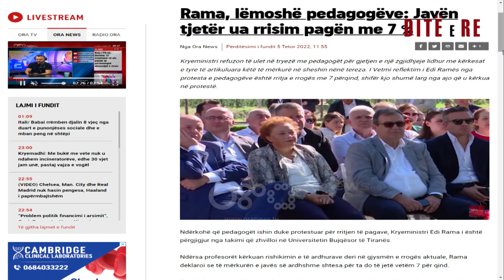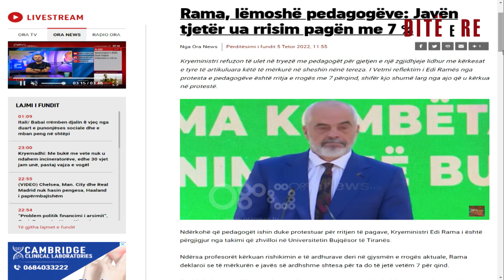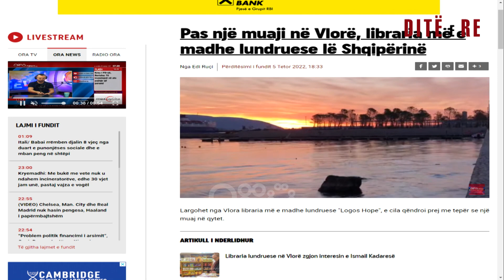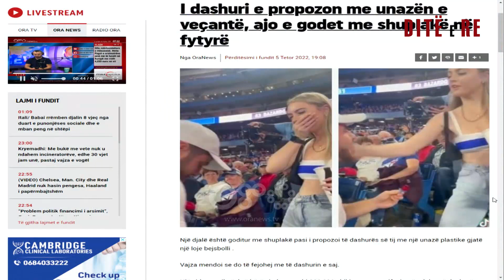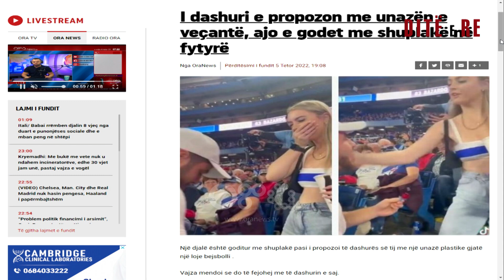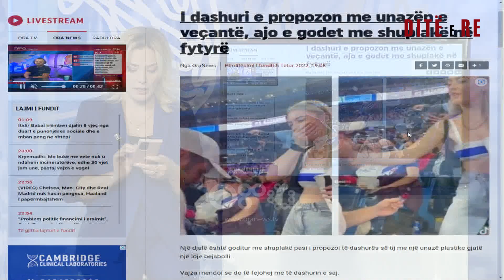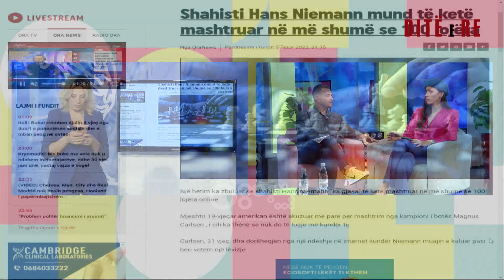Lajme Pikante Ditë e Re- I dashuri e propozon me unazën e veçantë, ajo e godet me shuplakë në fytyrë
Emisioni 180 minuta është konceptuara në tre shtylla. Temat e trajtuara në emision mbulojnë të gjithë spektrin e zhvillimeve ditore si: politikë, aktualitet, kulturë, show biz etj. Në çdo puntatë, i ftuar është edhe një personazh, profil.

Në fashën e parë të orarit, emisioni ka të gërshetuar informacionin utilitar, aktualitetin dhe muzikën në 60 minuta. Herë pas here në këtë fashë ka ndërhyrje nga terreni me gazetarët për zhvillimet e mëngjesit apo edhe të ftuar protagonist të një ngjarjeje.

Nga e hëna në të premte ora 07:00-10:00.